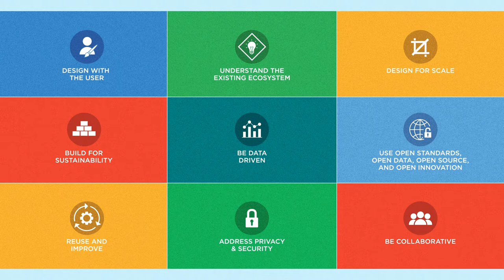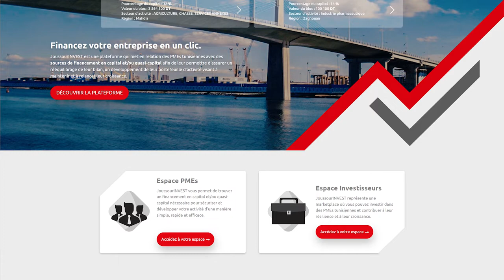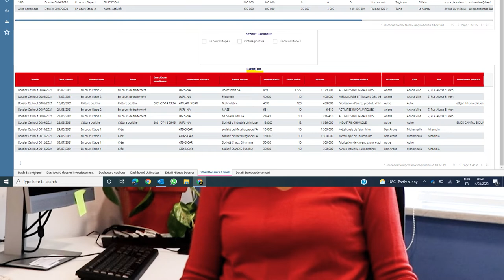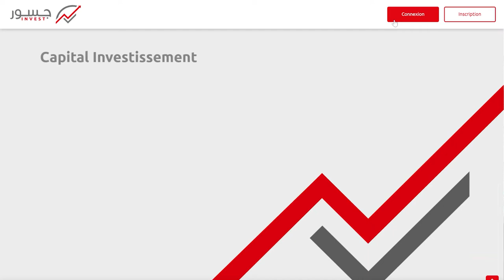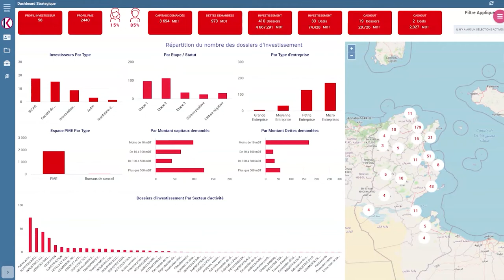Living the Principles for Digital Development: Build for Sustainability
Ines Allouche of the USAID Jobs, Opportunities, and Business Success (JOBS) activity describes the steps her team is taking to ensure sustainability of a new online matchmaking platform for small and medium-sized businesses and investors in Tunisia. JOBS lives the principle "Build for Sustainability."